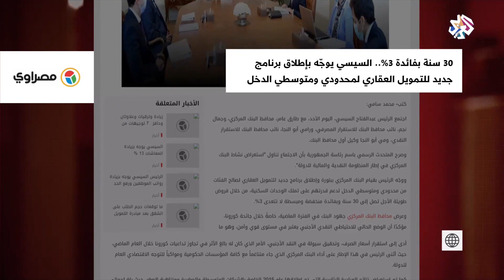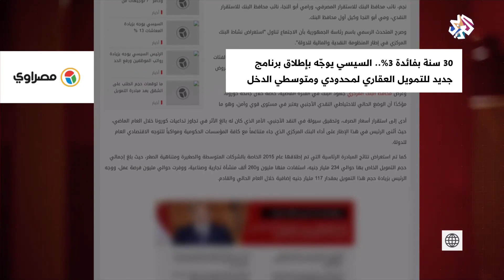البنك المركزي يكشف تفاصيل برنامج التمويل العقاري لمحدودي ومتوسطي الدخل │ بتوقيت مصر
قال جمال نجم نائب محافظ البنك المركزي المصري إنه تم تخصيص 100 مليار جنيه لدعم برنامج جديد للتمويل العقاري لصالح محدودي ومتوسطي الدخل، من خلال قروض طويلة الأجل تصل إلى 30 سنة وبفائدة منخفضة ومبسطة لا تتعدى 3%.